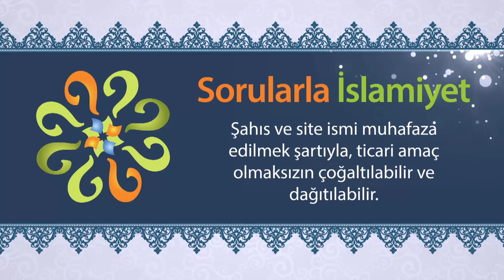Nimetlere hamd ve şükür nasıl olur?